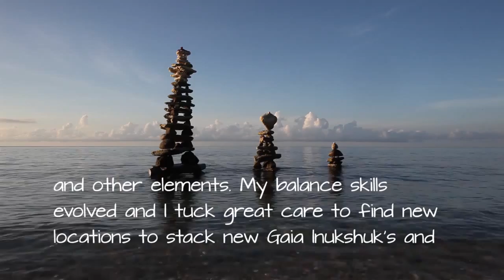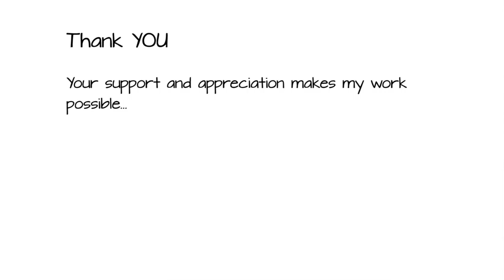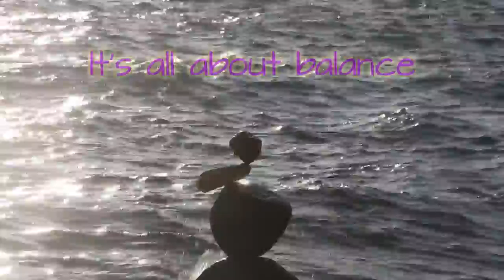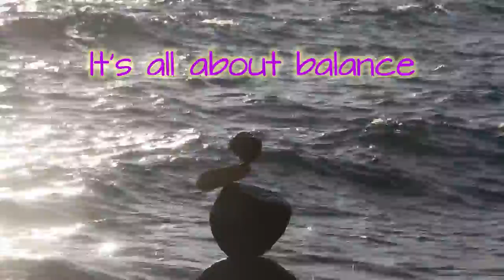Gravity Meditation Calendars 2015